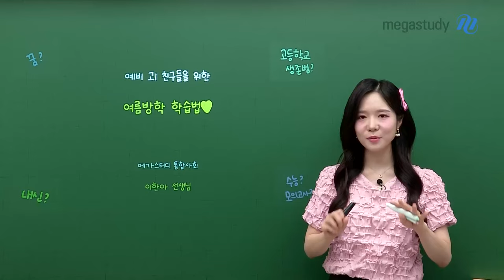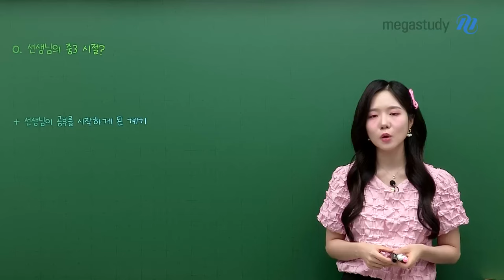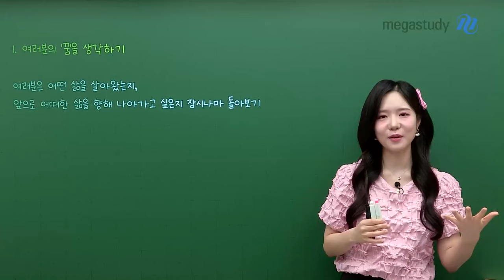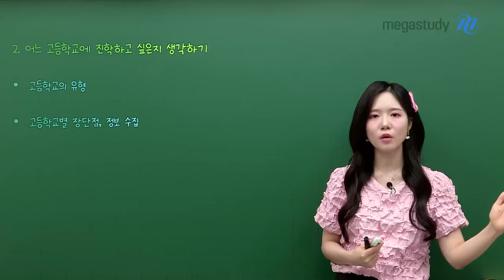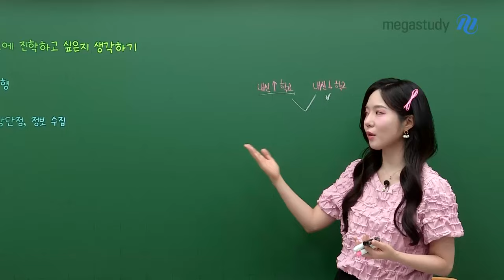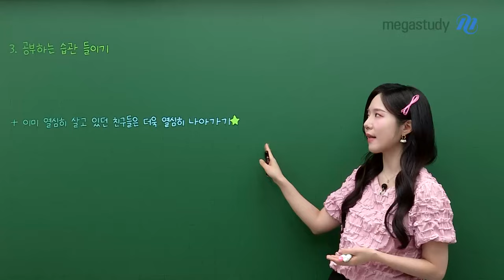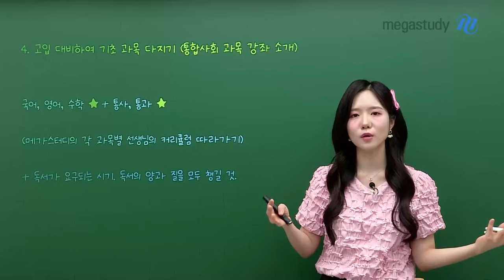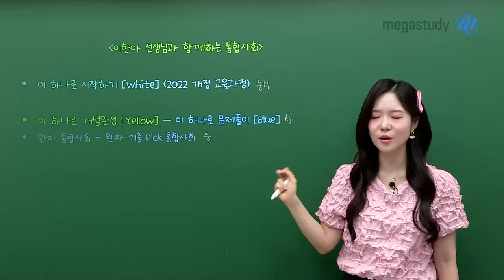[메가스터디] 통합사회 이한아쌤 - 한아쌤이 알려주는 예비고1 여름방학 학습법♥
한아쌤이 알려주는 예비고1 친구들을 위한 여름방학 학습법♥

0. 선생님의 중3 시절과 선생님이 공부를 시작하게 된 계기

1. 여러분의 "꿈"을 생각하기
여러분은 어떤 삶을 살아왔는지, 앞으로 어떠한 삶을 향해 나아가고 싶은지 잠시나마 돌아보기

2. 어느 고등학교에 진학하고 싶은지 생각하기
고등학교의 유형과 고등학교별 장단점, 정보를 수집하기

3. 공부하는 습관 들이기
이미 열심히 하고 있다면 더욱 열심히 나아가기

4. 고입 대비하여 기초 과목 다지기 + 독서하기
    & 이한아 선생님과 함께하는 통합사회

- 이 하나로 시작하기 [White] (2022 개정 교육과정)
- 이 하나로 개념완성 [Yellow] - 이 하나로 문제풀이 [Blue]
- 완자 통합사회 + 완자 기출 PICK 통합사회